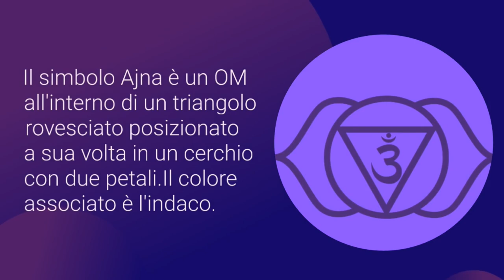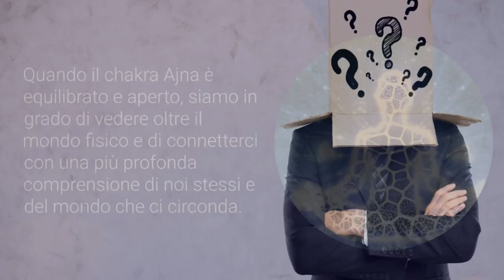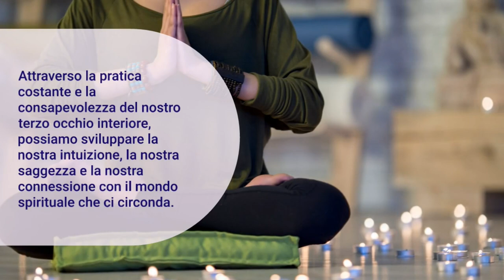Chakra Ajna: Significato, attivazione e benefici per la salute mentale e spirituale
Benvenuti al nostro nuovo video sul chakra Ajna, il sesto dei sette chakra principali nel sistema di yoga tradizionale. Situato nella zona della fronte, tra le sopracciglia, il chakra Ajna è conosciuto come il "terzo occhio" e rappresenta il centro dell'intuizione, della saggezza e della percezione extrasensoriale.

In questo video, esploreremo il significato e l'importanza del chakra Ajna, il suo impatto sulla salute fisica, mentale e spirituale, e come si può lavorare su di esso attraverso diverse pratiche yogiche come le asana (posizioni yoga), la meditazione, la respirazione e la visualizzazione.

Se sei interessato ad approfondire la tua conoscenza sui chakra o vuoi imparare come lavorare specificamente sul chakra Ajna, questo video è per te. Unisciti a noi in questa esplorazione del terzo occhio e scopri come questo centro energetico può portare benefici nella tua vita quotidiana.
Inoltre, se hai trovato il video utile e interessante, ti chiediamo di mettere un like e di condividerlo con i tuoi amici e familiari. Ciò ci aiuterà a raggiungere più persone e a condividere la bellezza e i benefici della pratica yogica. Grazie per il tuo supporto!